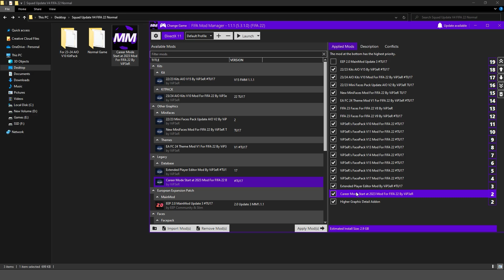23/24 Transfers Squad Update V4 For FIFA 22 ( New Transfers, Promoted Teams, UEFA Groups)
Squad Update For Normal Game: 👇
✅ 23/24 Transfers Squad Update V4 For FIFA 22 :

⭕ Squad Features :
✅ - New 23/24 Confirmed and Rumored Transfers
✅ - Random 23/24 UEFA Group Stages
✅ - Updated Promoted and Relegated Teams
✅ - This Squad Does Not Work For EEP

0:00 Intro
0:09 How To Install
00:31 Load The Squad File
00:40 Random 23/24 UEFA Group Stages
01:19 Career Mode Start At 2023
01:32 Updated Promoted and Relegated Teams
02:25 New 23/24 Transfers